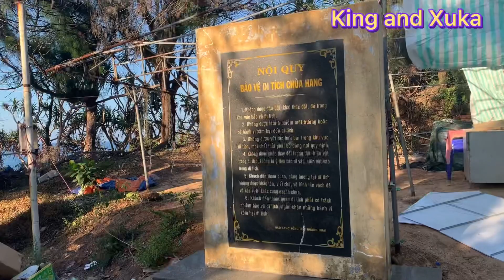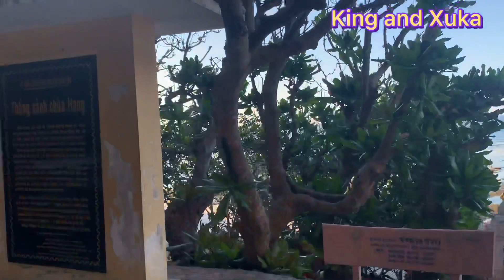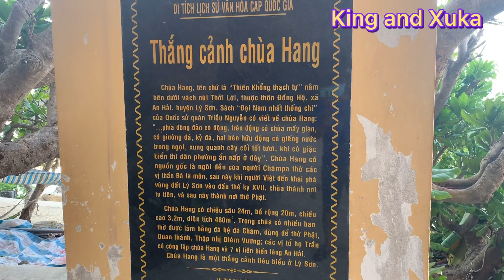Thăm quan Chùa Hang đảo Lý Sơn - di tích thắng cảnh cấp Quốc gia| Du lịch trải nghiệm biển đảo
Chùa hang đảo lý Sơn
du lịch đảo lý Sơn
thắng cảnh chùa Hang
mùa COVID